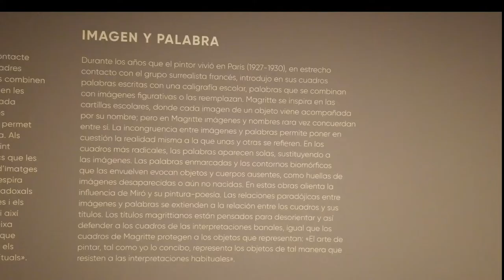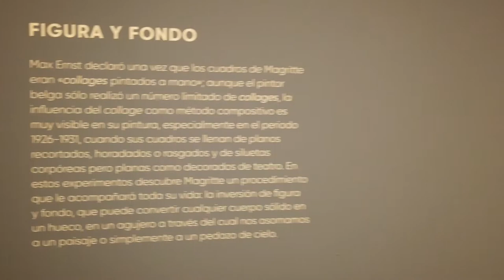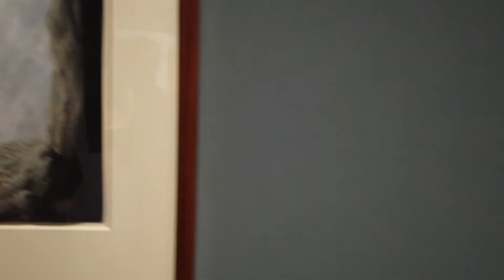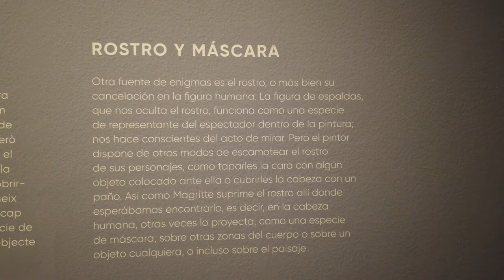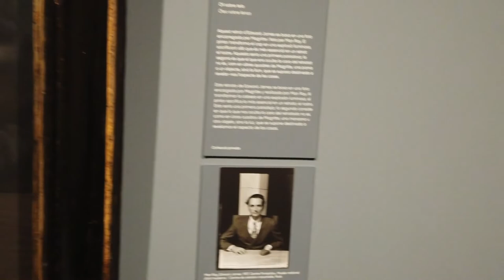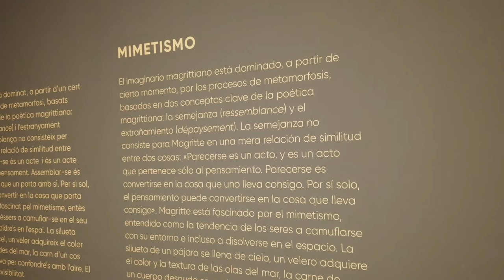MAGRITTE, La Maquina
Caixaforum realiza una de las exposiciones importantes del Arte contemporáneo. MAGRITTE el Surrealismo.